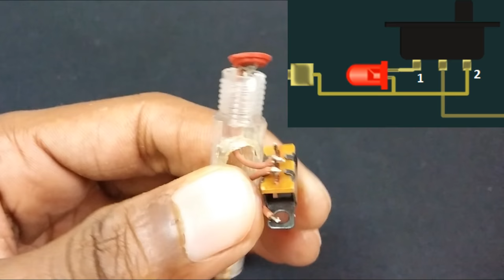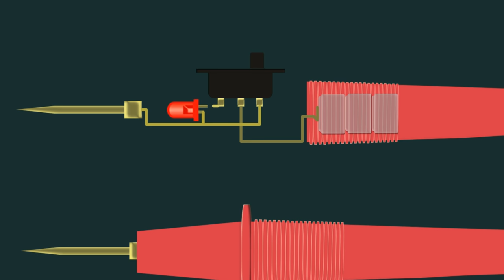Modify your Old Continuity Tester Use a Switch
How to Modify your old Continuity Tester  only using a Switch.
For Testing LED lamp, DC motors, circuit board, switch etc.

My used YouTube Equipment's
Mobile Camera
My Tripod 1
Tripod 2
Tripod 3
My Studio Black screen